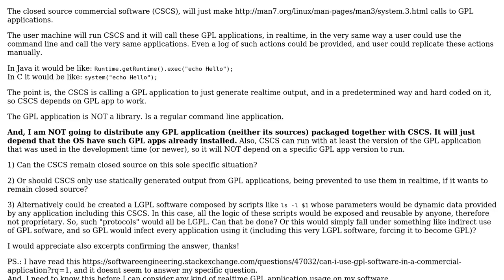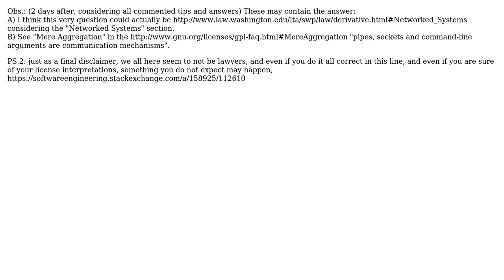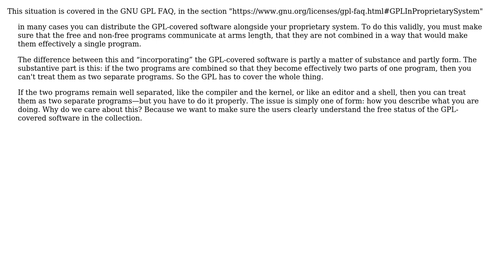Can a closed source commercial software make system(3) calls to GPL applications (not libraries)?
With thanks & praise to God, and with thanks to the many people who have made this project possible! | Content (except music & images) licensed under CC BY-SA | Music | Images & others | With thanks to user Philipp user Aquarius Power user AProgrammer and the Stack Exchange Network Trademarks are property of their respective owners. You are responsible for your own actions.